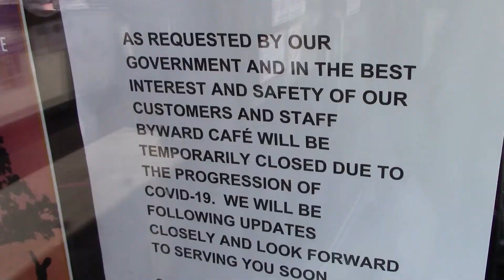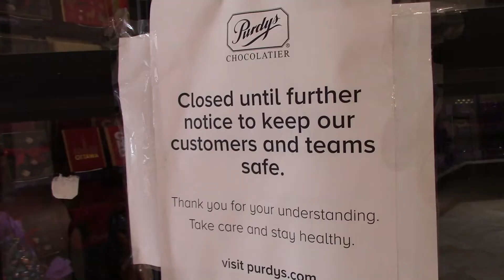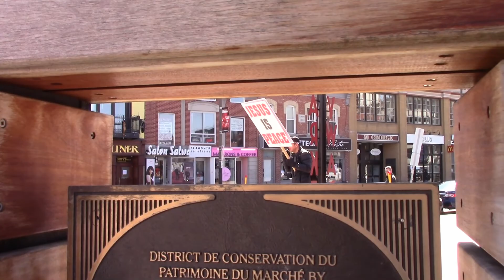Quienes Somos Ottawa y Gatineau Corona Virus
Prevencion, Calma, Fe y Esperanzas, las armas contra el Virus Corona

Prevention, Calmness, Faith and hope, the weapons against the Corona Virus